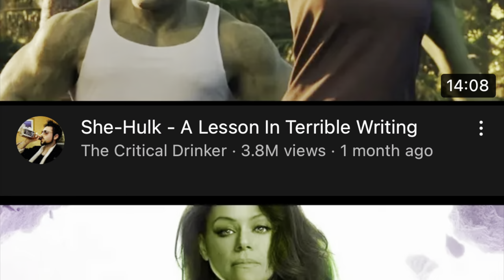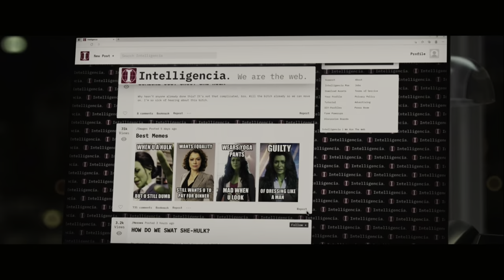She-Hulk: Attorney at Law is Actually Good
Turns out you shouldn’t believe Dave Cullen and The Critical Drinker. Disney+’s She-Hulk: Attorney at Law series is actually good. Check out this She-Hulk review instead of their propaganda.

She-Hulk: Attorney at Law is an American television series created by Jessica Gao for the streaming service Disney+, based on the Marvel Comics featuring the character She-Hulk. It is the eighth television series in the Marvel Cinematic Universe (MCU) produced by Marvel Studios, sharing continuity with the films of the franchise. It follows Jennifer Walters, a lawyer specializing in cases involving superhumans, who also becomes the green superhero She-Hulk. Gao serves as head writer with Kat Coiro leading the directing team.